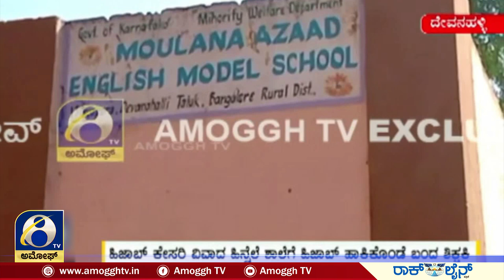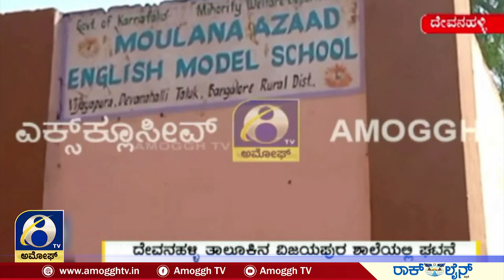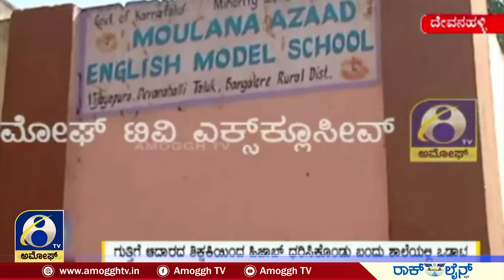ದೇವನಹಳ್ಳಿ ತಾಲೂಕಿನ ವಿಜಯಪುರದಲ್ಲಿನ ಶಾಲೆ ಬಂದಿದ್ದ ಶಿಕ್ಷಕಿ | AMOGGH TV